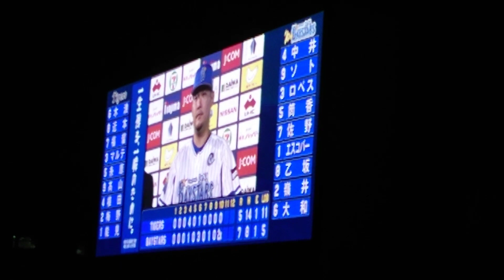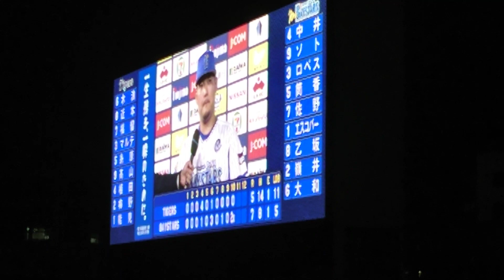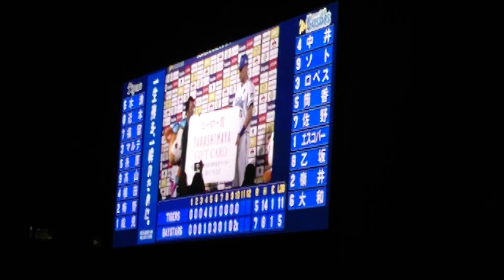【さよなら勝ち】筒香 ヒーローインタビュー 2019/9/4